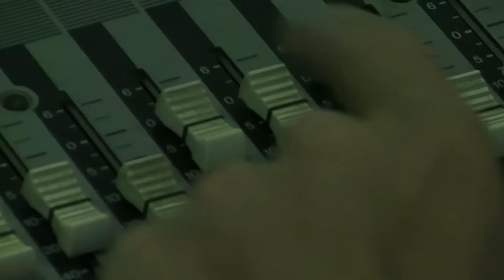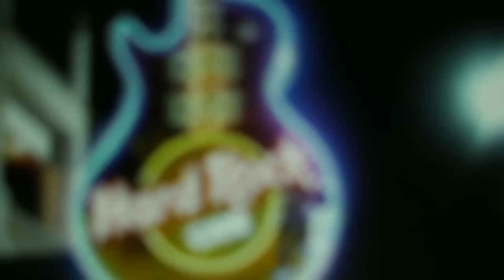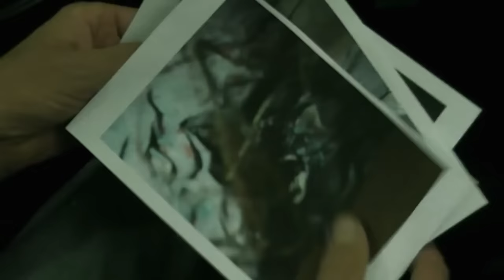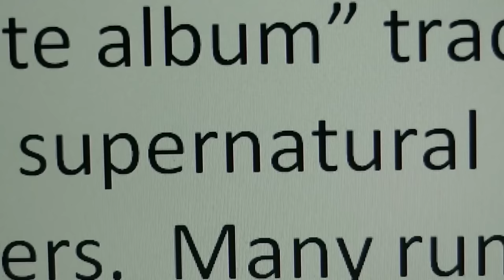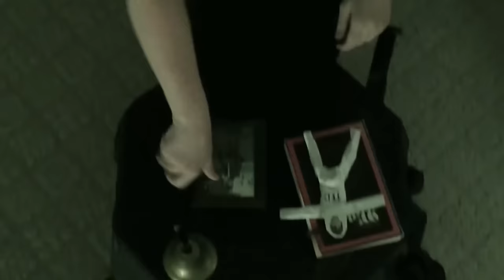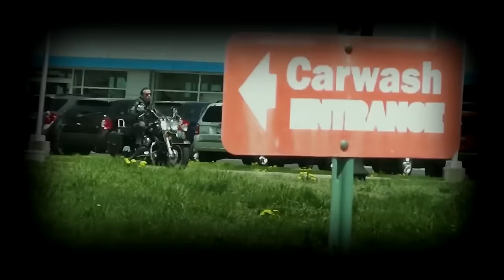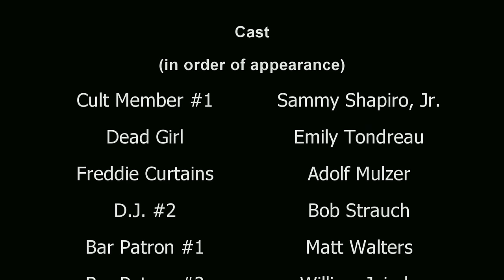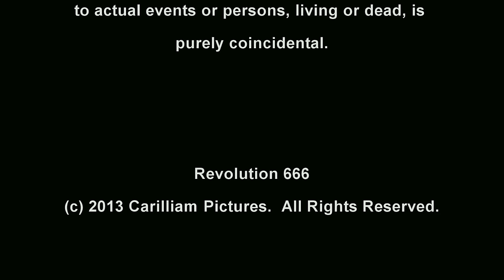REVOLUTION 666 | Zombie Apocalypse Horror Comedy | Free Full Movie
A Manson-style cult uses a long-lost "Fab Four" song to jump-start the zombie Helter Skelter. A popular radio DJ plays the song, inadvertently creating a flesh eating zombie in a walrus costume.

Directed by: Matt Jaissle
Starring:  Jill Plescher, Adolf Mulzer, Don Mature, Deanna Cockrum, Ezekiel Alexander
💀SUPPORT US!